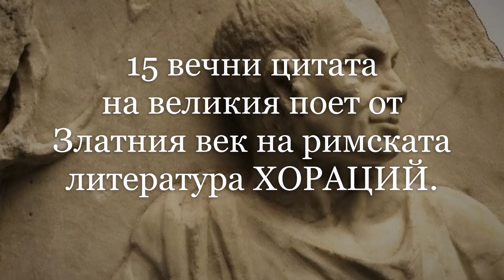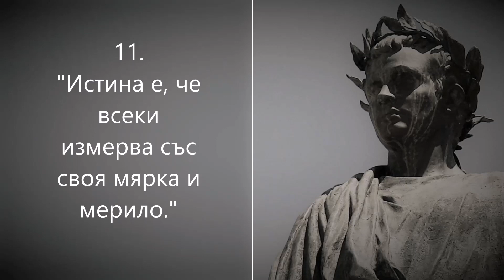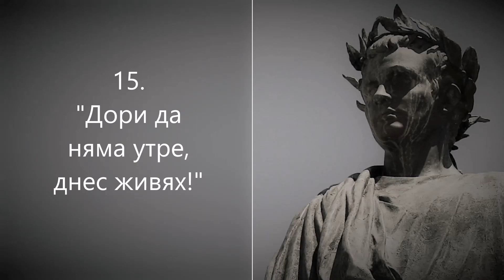💛📖15 вечни цитатa на великия поет от Златния век на римската литература ХОРАЦИЙ❗️